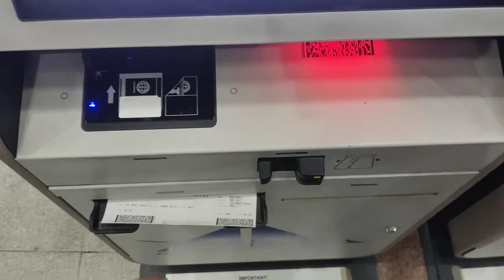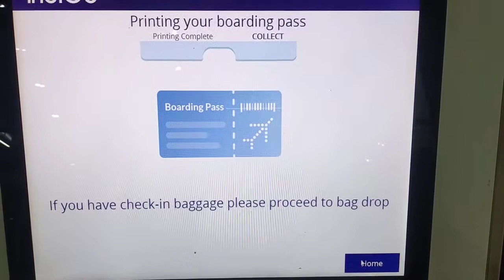How to self check in at airport So easy INDIGO AIRLINES DOMESTIC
This video shows how to easily check in at domestic airports across the country in India. This makes your life so easy as you don't need to wait in long lines especially if you're in a last minute hurry to catch your flight.